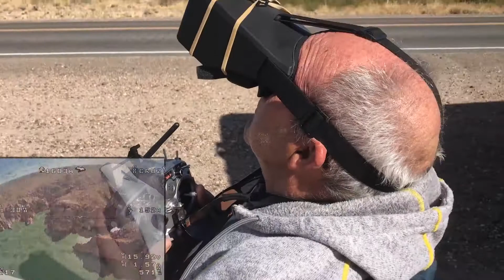Vuelitos FPV en el Dique con Alberto Murgo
Las imagenes del video fueron tomadas con
Quad 450 + Pixhawk + 5.8Ghz Video
Penguin 1.8mts + Pihhawk + 5.8Ghz Video
Bixler 3 1.4mts + Ardupilot APM + 5.8Ghz Video

Lugar Dique Florentino Ameghino, Chubut, Argentina